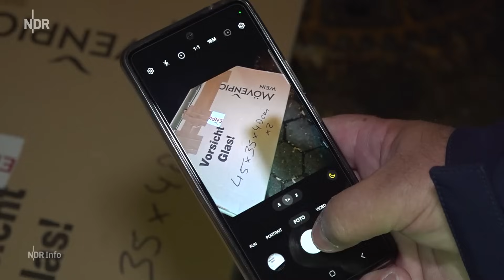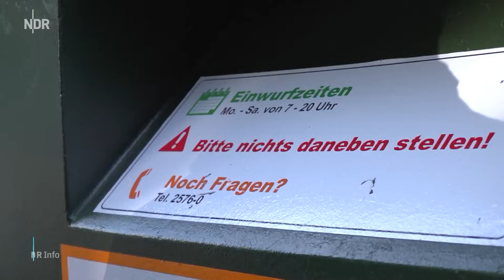Müll-Detektive im Einsatz: Auf Streife gegen illegale Müllentsorgung | NDR Info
Mülldetektive auf Streife: Kampf gegen illegale Müllentsorgung in Hamburg

Die illegale Entsorgung von Müll ist in Hamburg ein wachsendes Problem. Ob Sperrmüll, Elektrogeräte oder einfach nur achtlos weggeworfener Abfall – immer wieder kommt es vor, dass Bürgerinnen und Bürger ihre Abfälle an Orten entsorgen, die dafür nicht vorgesehen sind. Containerstandorte, Böschungen, Parks und Grünflächen werden dabei häufig zu illegalen Müllkippen umfunktioniert.

Mülldetektive im Einsatz

Um dieser Entwicklung entgegenzuwirken, setzt die Stadtreinigung Hamburg auf sogenannte Mülldetektive. Diese sind regelmäßig im Stadtgebiet unterwegs, um illegale Abfallentsorger auf frischer Tat zu ertappen. Die Mülldetektive unterstützen die Kollegen der Müllabfuhr, die täglich zahlreiche wilde Müllkippen beseitigen müssen.

Hohe Strafen für Müllsünder

In Hamburg, Schleswig-Holstein, Niedersachsen und Mecklenburg-Vorpommern drohen hohe Geldstrafen für illegale Müllentsorgung. Wer seinen Abfall illegal entsorgt, muss mit Bußgeldern von mehreren hundert Euro rechnen.

00:00 Hamburgs Müll-Detektive im Einsatz
00:30 Jagd auf Umweltsünder
00:50 Spurensuche und Beweissicherung
01:00 Hohe Strafen für Müllsünder
01:30 Sebastian, Stadtreinigung Hamburg
02:00 Jan-Henrik, Stadtreinigung Hamburg über die Arbeit als "Waste Watcher"

12 Recyclinghöfe, 20.000 Papierkörbe und an 900 Orten Container für Altglas und Papier gibt es in Hamburg. Dennoch haben wieder viele Menschen im vergangenen Jahr ihren Müll teilweise illegal entsorgt. Mehr als 44.000 Kubikmeter landeten dort, wo sie nicht hingehören.

Foto Thumb: NDR Screenshot //
                      picture alliance/dpa | Felix Kästle //
                      picture alliance/dpa | Hans-Jürgen Ehlers

► Seit Jahrhunderten beschäftigt Städter ein Problem: Wohin mit dem Abfall? Früher kam der Schiet aufs Land. Die Geschichte der Hamburger Müllentsorgung.

► 72 Kilogramm Verpackungsmüll wurden 2019 pro Kopf bei den Deutschen eingesammelt. Viele Verpackungen, die eigentlich recycelt werden könnten, landen fälschlicherweise im Hausmüll.

► Die wichtigsten Nachrichten aus Norddeutschland gibt es auch bei WhatsApp. Der Kanal von NDR Info informiert euch täglich über norddeutsche News, exklusive Recherchen, Podcasts und Dokus.